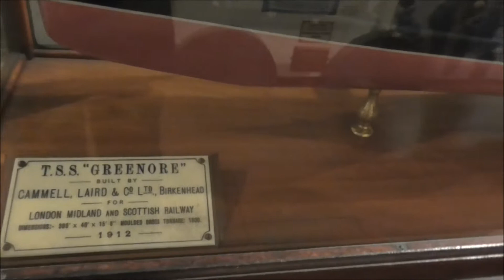Models Ulster Folk & Transport Museum Cultra Holywood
I love models perhaps it is just the child in me. I couldn't pass these fascinating models by at the  Folk and Transport Museum Cultra Holywood, Co Down